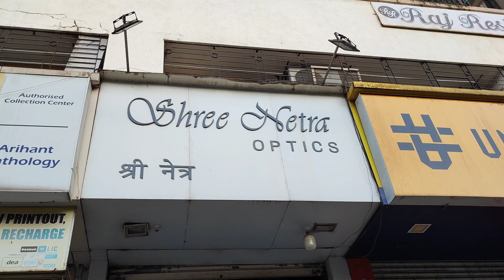Chasme ki shopping 👓